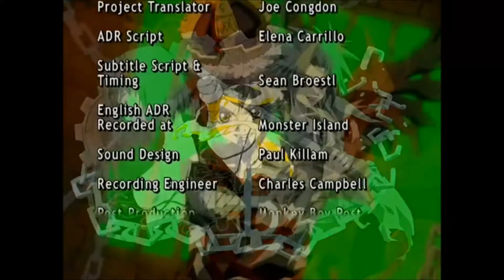Jing - King of Bandits Ending (HD) - [Sha Ra Ra]